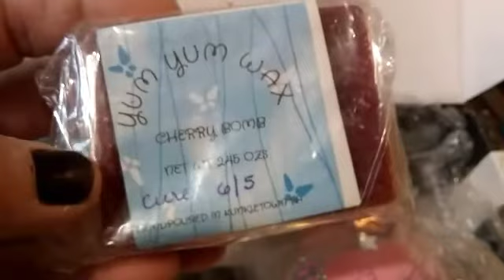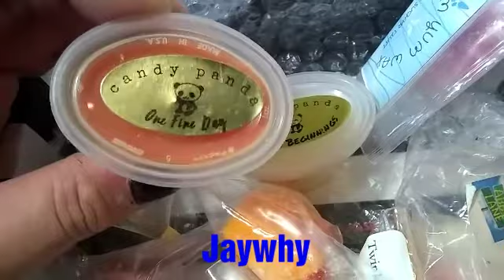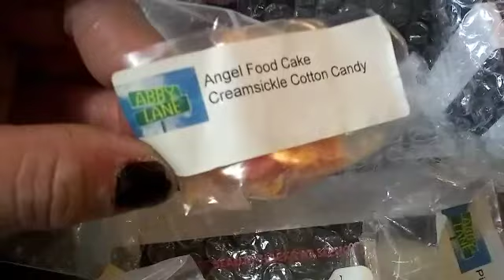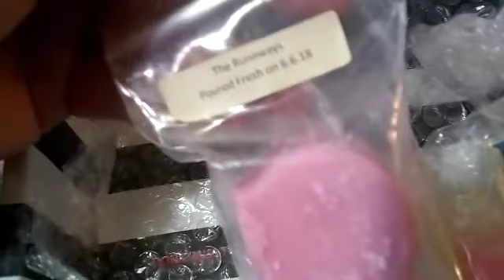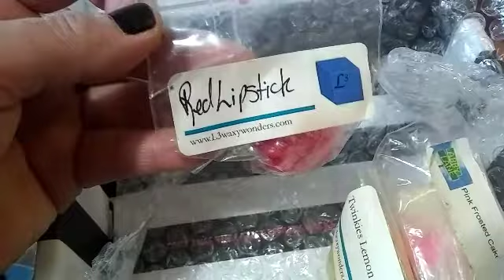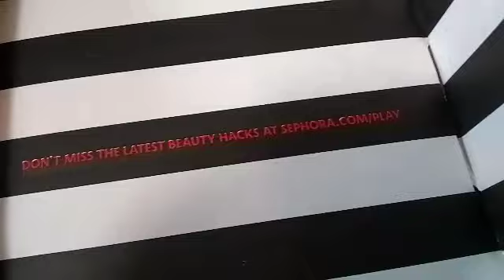ONLINE VENDOR WAX DESTASH HAUL#11🆕🍁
Also did a Dollar Tree, CVS & Wal-mart Haul no pic or video
 ▓ ▓∩ ║ ▓ ║∩田│║▓ ▓ ▓∩ ║ ▓ ║∩田│║▓ ▓ ▓∩ ║ ▓ ║∩田│
•°*”˜˜”*°• From my house to your house •°*”˜˜”*°• •°*”˜˜”*°•Happy New Year •°*”˜˜”*°•♥♥🎁3 DAYS🎁UNTIL 2020🎁EVERYONE!!!